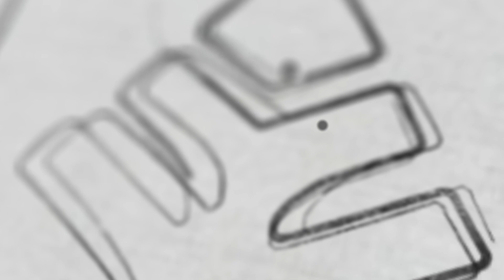XYLEM SAT - എക്സാം സെൻ്ററുകൾ എവിടെയെല്ലാം | XYLEM CLASS 11 & 12 CBSE